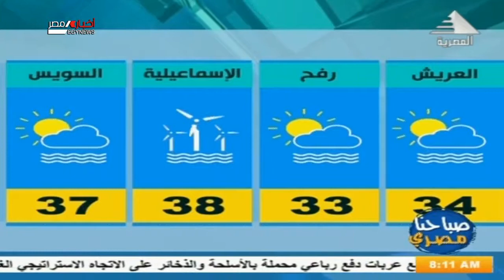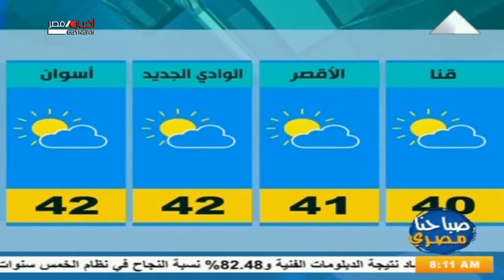صباحنا مصري | هاتفيا / محمود شاهين - مدير مركز التحليل والتنبؤات الجويه 31-8-2020